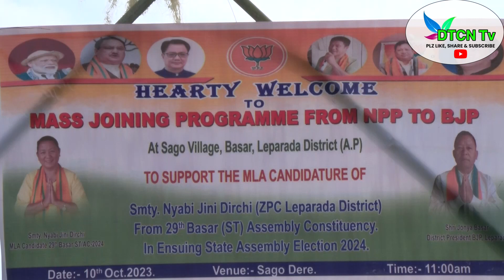MASS JOINING at Sago 110 NPP members Joined BJP